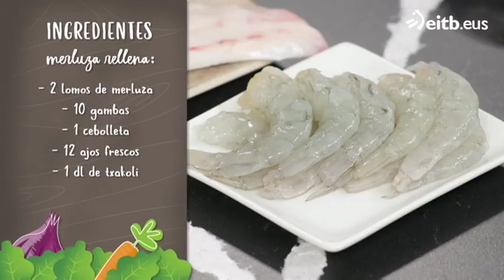Receta: Merluza rellena con salsa de hongos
Ander y Gabriela han preparado una merluza rellena de gambas y ajos frescos con salsa de hongos. Mientras tanto, han hablado de cómo ligaban en su juventud.